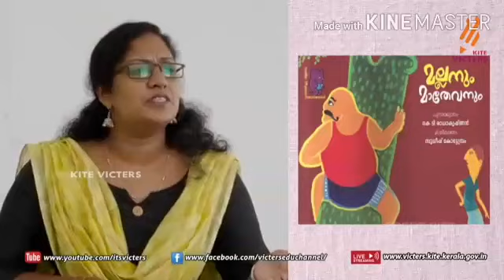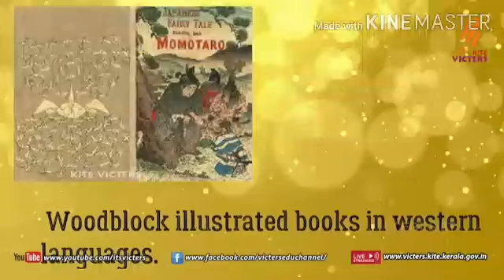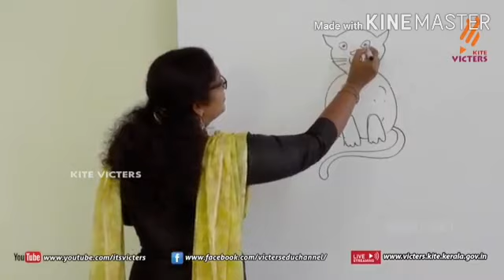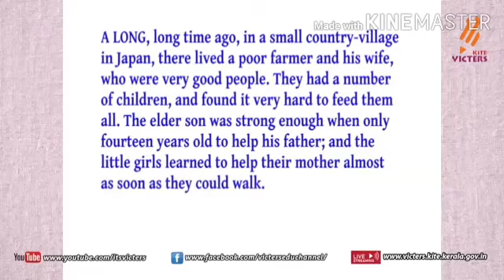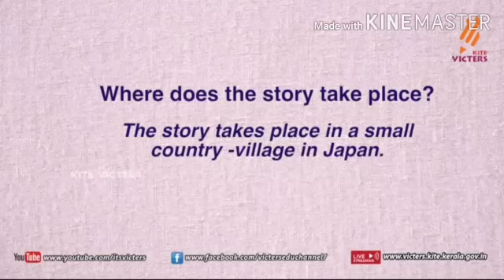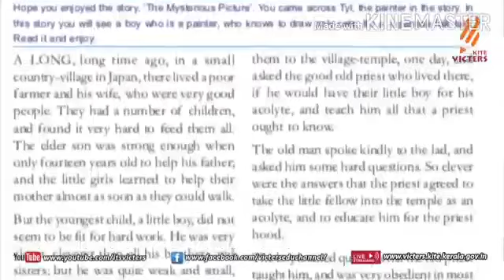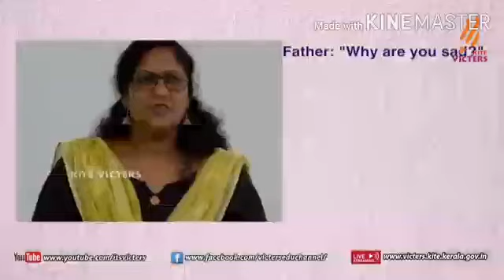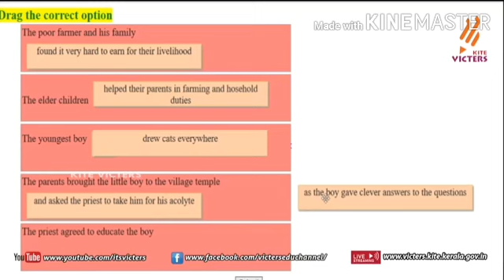KITEVICTERS STD 8 ENGLISH CLASS WITH MALAYALAM TRANSLATION 25/06/20 പൂർണ്ണമായും മലയാളത്തിൽ വിവർത്തനം